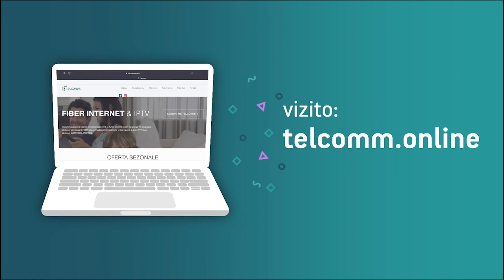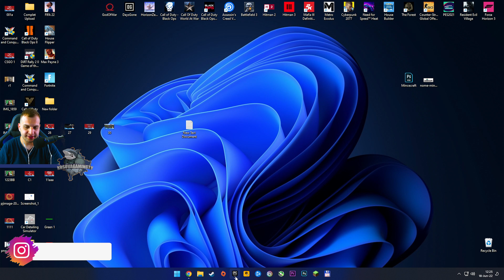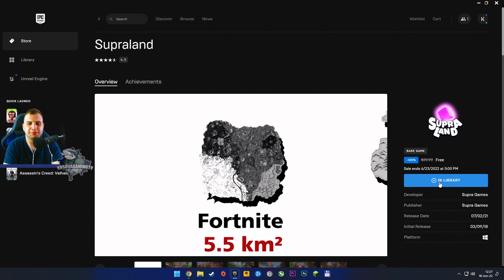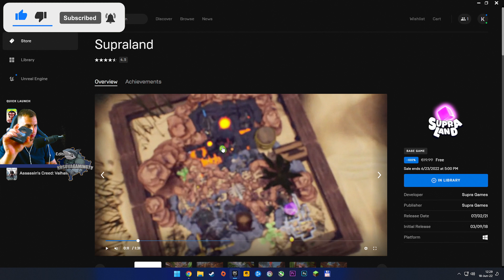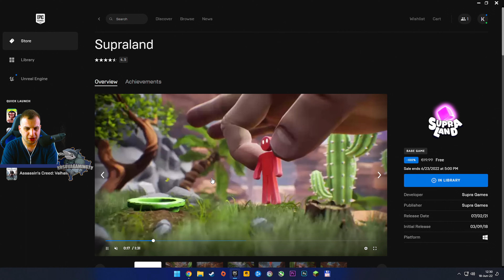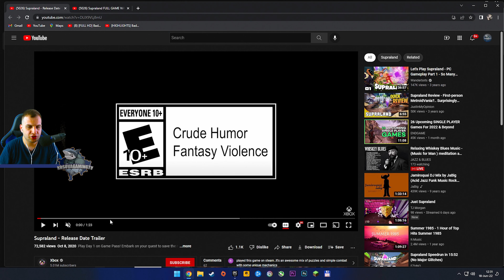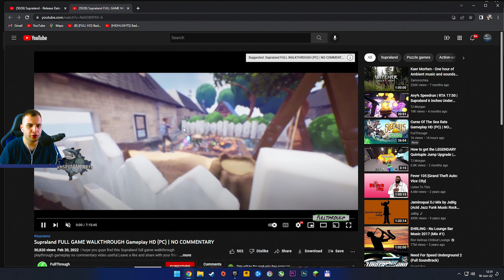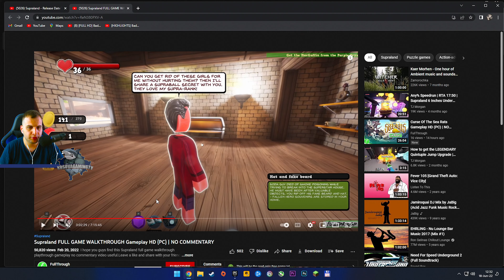LOJA VACKEL OSHT FREEE